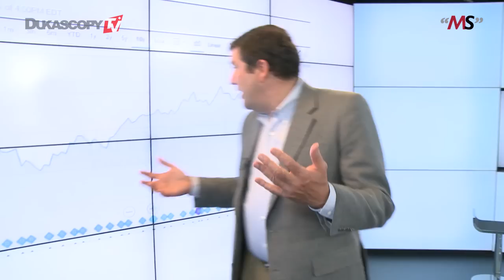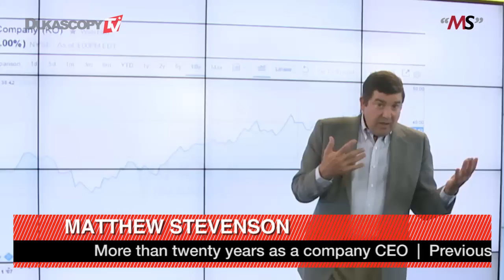Инвестиции в Coca-Cola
Стоит ли покупать акции компании Coca-Cola? Мэттью Стивенсон.